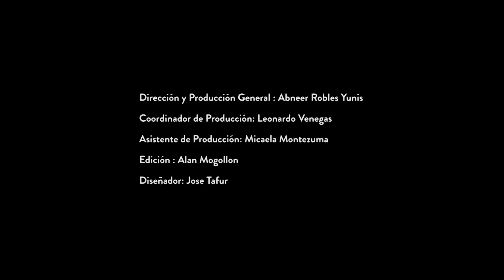CAPÍTULO 1 MTY2020 - Temporada 4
Lo hemos logrado! Ha sido un gran reto llevar a cabo esta cuarta edición digital de Model of the Year 2020. La convocatoria este año ha sido un éxito!!! Se presentaron más de 1,500 chicas de las cuales sólo se eligieron 10. Natalie Vértiz y Stephanie Schiller, junto a un súper equipo de expertos de la moda, están listos para evaluar a las finalistas a lo largo de este reality que promete muchas sorpresas.

Este año buscamos inspirar a todas las mujeres de nuestro país y recordarles que con actitud, disciplina y esfuerzo todo se puede lograr!!! Esto es para todas ustedes con mucho esfuerzo, dedicación y cariño.